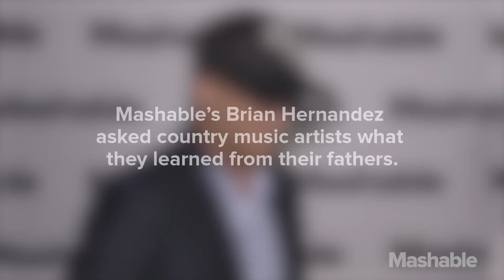Luke Bryan talks Father's Day advice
Father's Day is the time to remember the basic life lessons your dad taught you: how to be humble, how to work hard, and how to play nice with others. This year, Mashable asked country music stars to talk about the more unconventional lessons their fathers taught them.